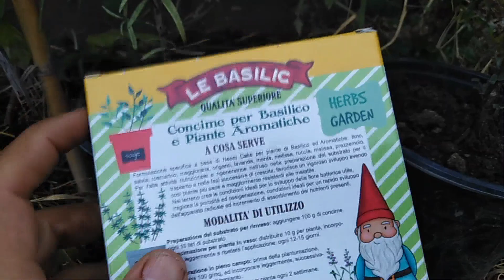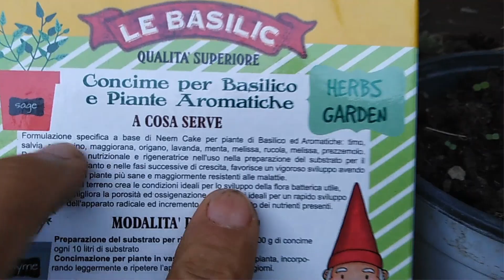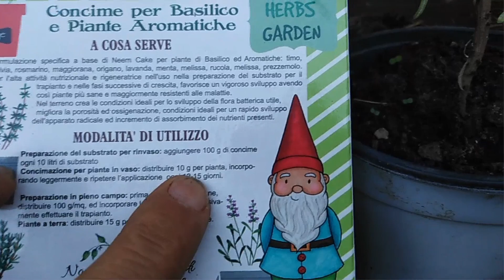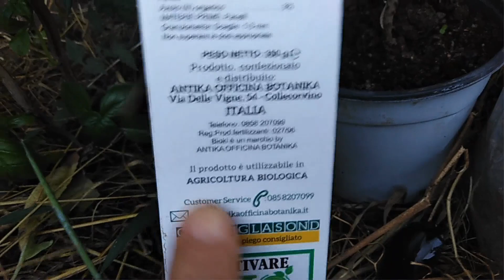CONCIME PER BASILICO e tutte le piante aromatiche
Il concime per le piante aromatiche, come basilico, rosmarino, salvia, è davvero importante che sia organico e biologico.